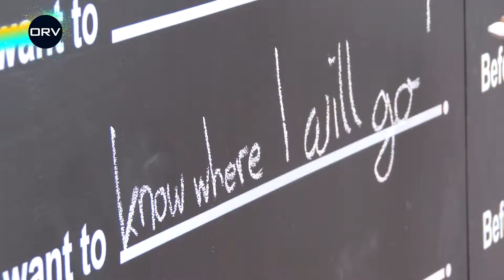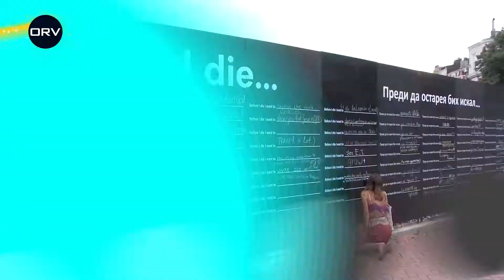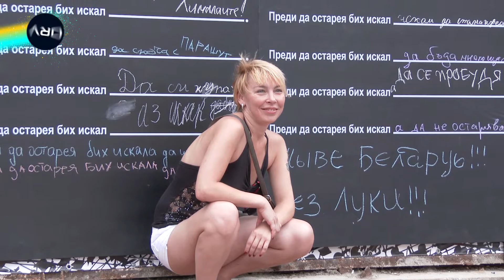Before i die...вече е във Варна и можете да напишете своето послание!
Световната инициатива "Before i die..." е за първи път в България и то не къде да е, а в младежката столица на Европа за 2017-та, Варна. Стената на която може да се напишат послания е разположена до "Дупката" на кръстовището на бул."Княз Борис I" и ул. "Воден"!